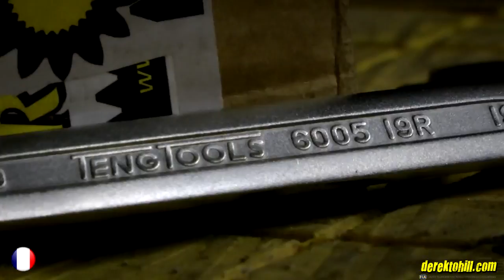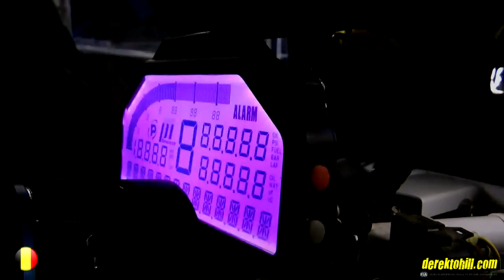Derek Tohill European Rallycross Championship 2012 HD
video made by Mark Szerenyi